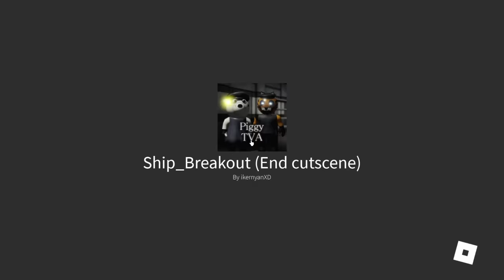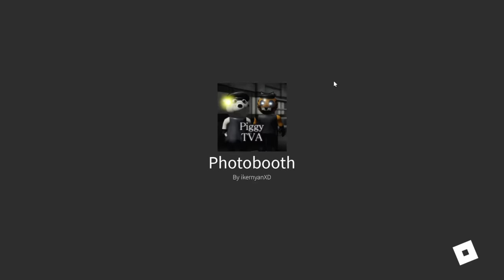ROBLOX PIGGY: THE VHS ARCHIVES SHIP BREAKOUT PART 2!!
So, is it Kenneth or Archie? Enjoy the video. :)